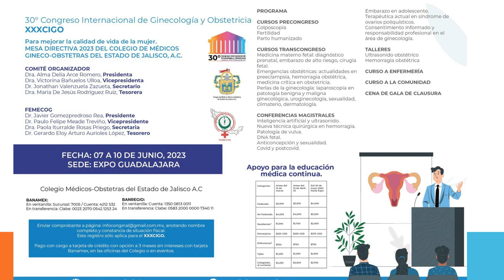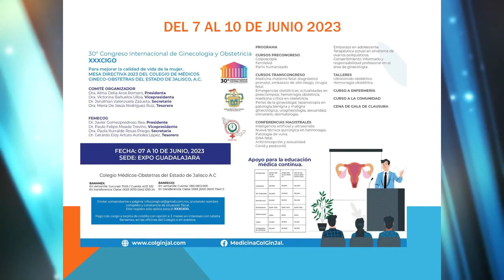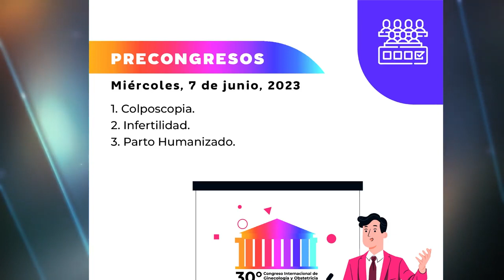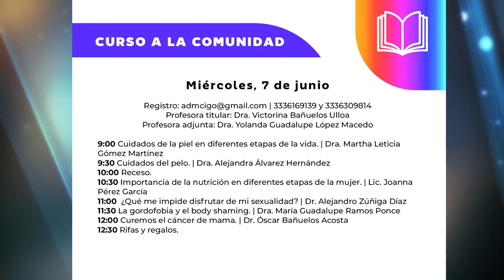Curso a la Comunidad en el 30 Congreso Internacional de Ginecología y Obstetricia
Muchas gracias Dra. Dra Victorina Bañuelos Ulloa y Dra. Dra Alma Delia Arce Romeropor acompañarnos hoy en el programa y hablarnos del Curso a la comunidad. ♥️

Este 7 de Junio, en el Hotel Barcelò ( Av. de las Rosas 2933, Col. Verde Valle) de 9:00 am a 1:00 pm 💕

con temas de interes para la mujer, tales como:

✨cuidado del cabello
✨nutricion en las diferentes etapas de la vida de la mujer
✨Gordofobia
✨shaming
cancer de mama.

Este curso es totalmente ✨GRATUITO✨
¡No olvides inscribirte!
al 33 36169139 y al 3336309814